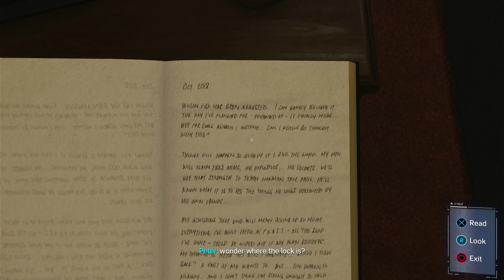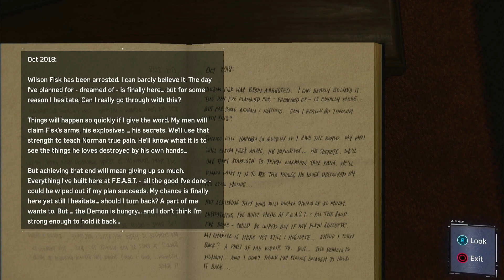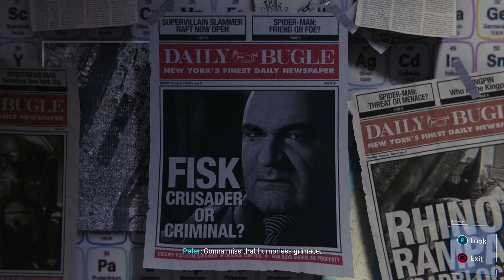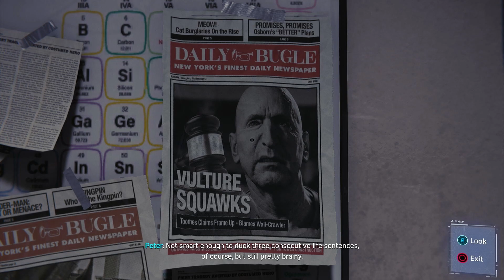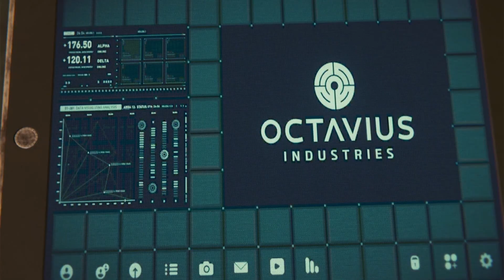helping out the police to find martin li. marvels spiderman part 8